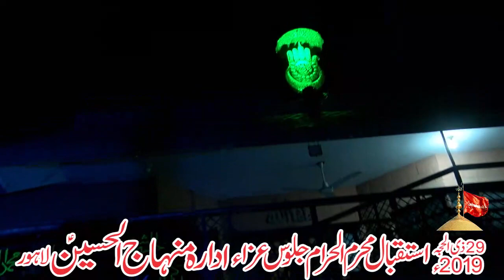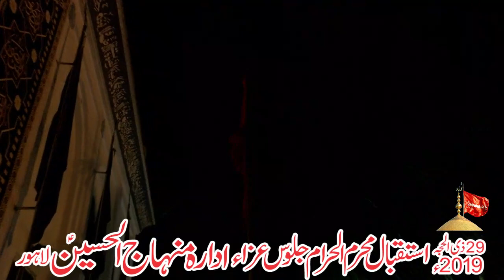29 Zilhaj 2019 I Istaqbal e Muharram Jaloos I Idara Minhaj ul Hussain